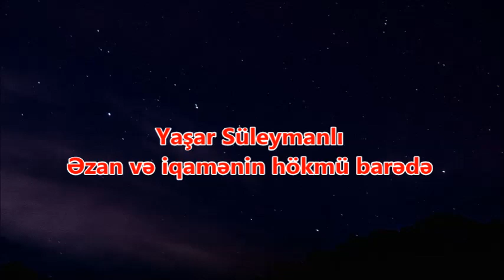Yaşar Süleymanlı - Əzan və iqamənin hökmü barədə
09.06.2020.